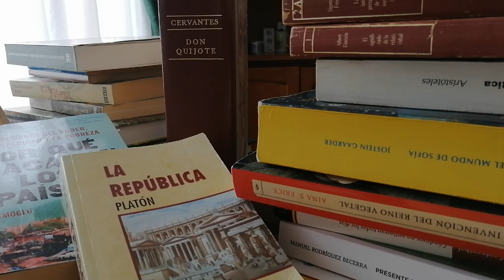FILOSOFÍA, MATAFÍSICA, ONTOLOGÍA...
ONTOLOGÍA; la ciencia del "Ser en cuanto Ser".
"...es signo de una mente educada esperar de cada cosa toda la exactitud que permita la naturaleza del objeto en cuestión." Aristóteles, Ética a Nicómaco, lib I, 1094 b 25
"Pero todavía existe otra consideración cuyo carácter es más filosófico y arquitectónico; a saber, captar correctamente la idea del todo y ver así ... sus partes en sus relaciones mutuas ..." Kant, prefacio a la Crítica de la razón práctica.
¿QUÉ ES FILOSOFÍA?, STEPHEN KÓRNER